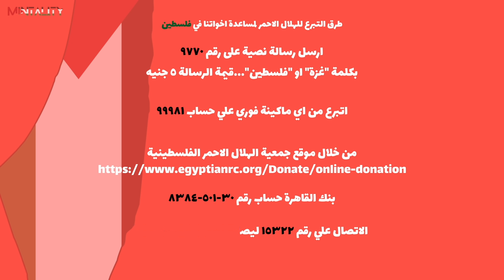جاي ولا الدور الجاي | Speed Dating Show | حلقة احلام العصر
00:00 INTRO
00:29 DATE 1
03:42 DATE 2
05:17 DATE 3
06:50 DATE 4
07:55 DATE 5
10:51 DATE 6
12:13 DATE 7
14:31 OUTRO

البرنامج يقدم محتوى جديد و كوميدي و مختلف و لكننا في نفس الوقت لا ندعم  اى افكار او اتجاهات معينة او محددة...
البرنامج اصلي و عفوى لا يوجد اتفاق مسبق مع المشتركين  بمعني انه لا يوجد نص مكتوب ولا يوجد كلام جاهز او سيناريو مكتوب..  المحتوى بالكامل مبني علي تلقائية المشتركين  و اي اراء او افكار بتتقال  هي مسؤولية المشتركين و القناة غير مسؤولة عنها اطلاقا..
المتقدمين للبرنامج هدفهم المشاركة و اللعب و التعرف على ناس جديدة في اطار طبيعي و محترم و احنا  كل هدفنا كقناة  هو صناعة محتوى للترفيه و الضحك فقط .
✨Fill in this form to Apply ✨